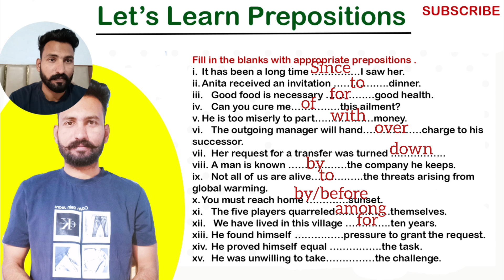Let's Learn Prepositions | English Grammar: Prepositions and Phrasal Verbs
Let's Learn Prepositions | English Grammar: Prepositions and Phrasal Verbs | Learn English